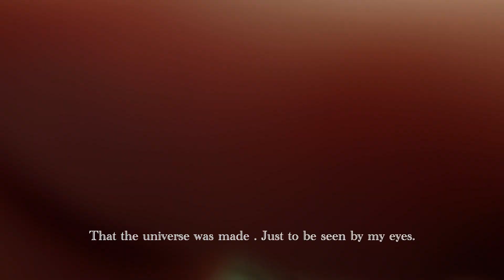When Someone Leaves You | Your's illusionist | Umer Darr | Azad Kashmir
When Someone Leaves You

Kisi Kay Janay Kay Bad
Guzra Hua Waqt Tou Yaad Ata Hi Hai
Laken Us Say Bhi Ziada
Unkahi Batain
or Wo Waqt Yaad Ata Hai
Jo Us Ke Sath Guzara HI NA JA SAKA !
-your's illusionist
UMER DARR

I wrote these lines few months back when my very dear friend died of cancer.